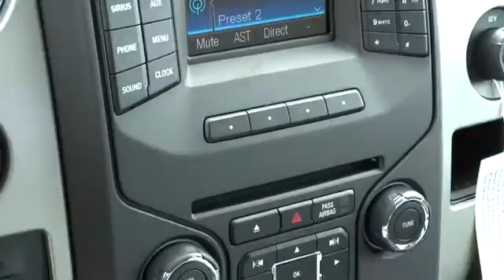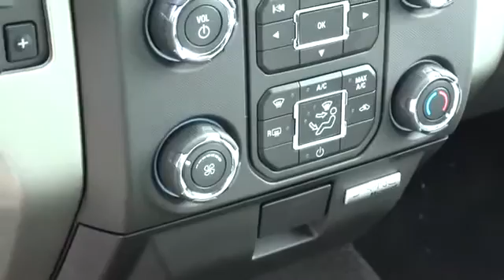2014 Ford F-150 Columbus, Lancaster, Central Ohio, Newark, Athens, OH CF14226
2014 Ford F-150  - Stock#: CF14226 - VIN#: 1FTFW1EF7EFA92174

2840 N. Columbus St.